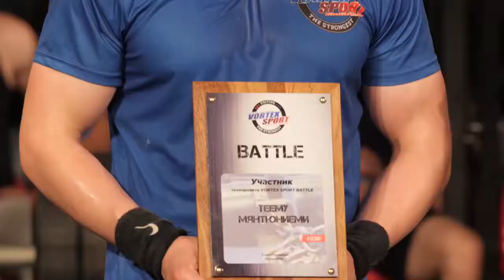TEAM RUSSIA VS TEAM FINLAND! VORTEX SPORT BATTLE #17